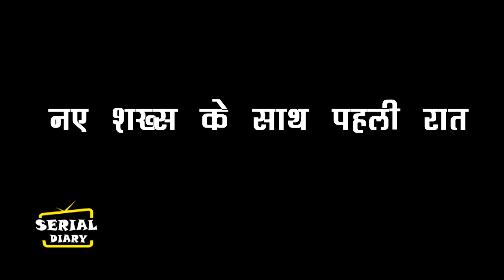UDAARIYAAN II नए शख्स के साथ ऐसी होगी TEZO की पहली रात …